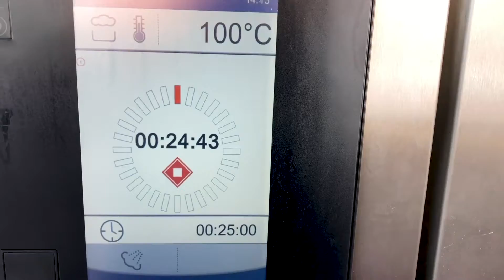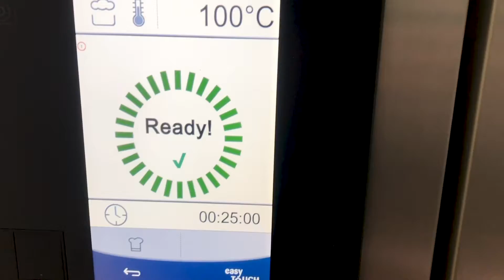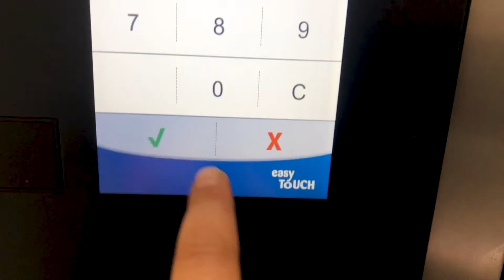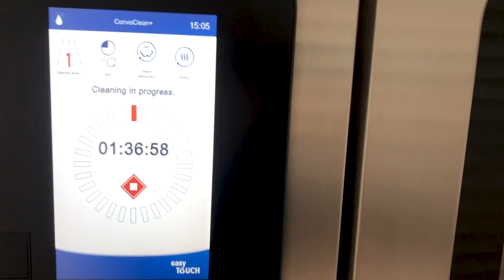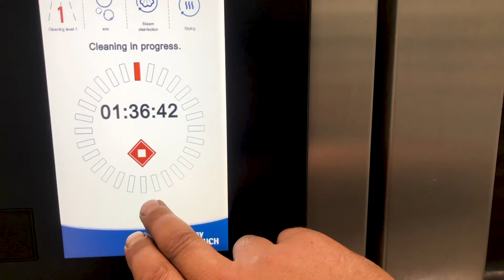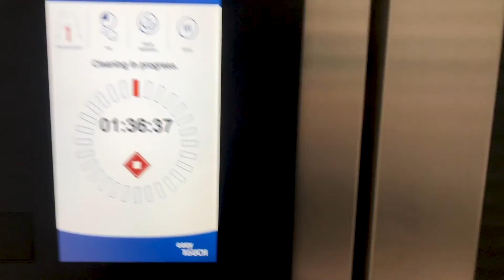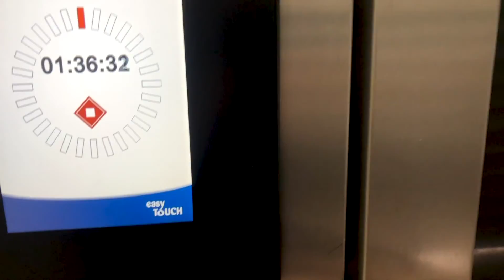CONVOTHERM EASY TOUCH COMBI OVEN